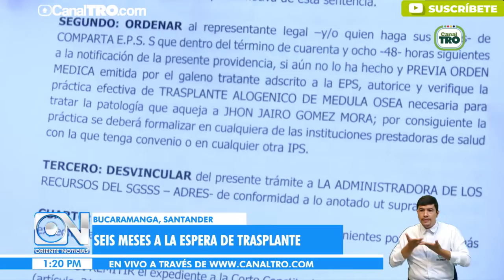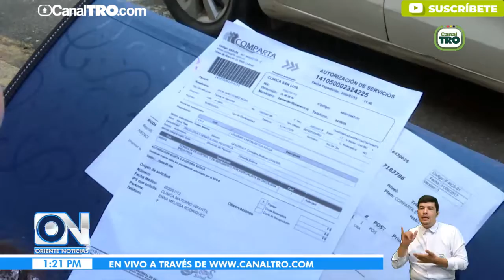Seis meses a la espera de transplante